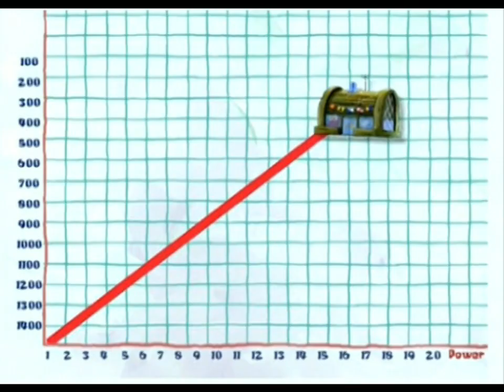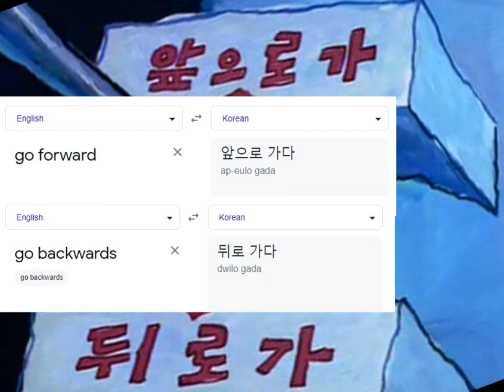Spongetopsy - S01 E05 - an autopsy of Pizza Delivery and Home Sweet Pineapple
Hi friends. Pizza Delivery has got to be the best episode we've covered so far. I'd rate this top three for season 1 easily. I hope you enjoy the analysis on Home Sweet Pineapple as well. I learned a couple new things every time I make these!